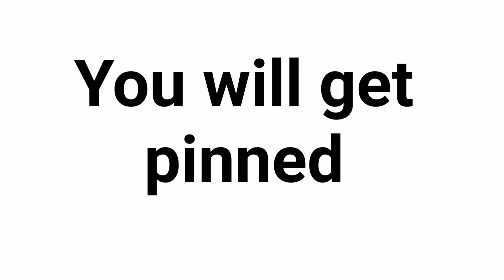Guess the word and get pinned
1 only one comment
2)only smart people can answer
3)Mrbeast will  not comment
4)Bruhify
5) only 10 comment
6)can this video get
 recommended
7)The shortest comment
8)the longest comment
9)MrBeast comment
10)YouTube will not recommended this video
11) recommended video
12)all comment are same
13)verified Youtuber won't comment
14)carrminati comment
15)500 view
16)same comment